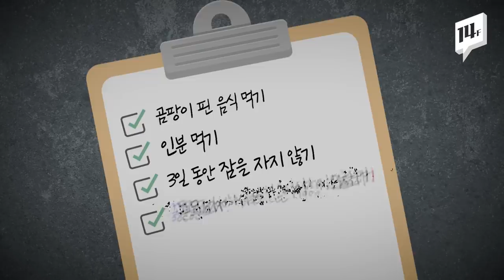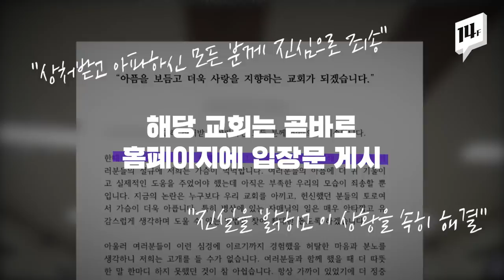인분 먹이고 채찍질 강요한 교회...논란 커지자 사과문 발표 / 14F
서울의 한 교회에서 신앙 훈련이라는명목으로 신도들에게 가혹 행위를 했다는 주장이 제기됐습니다. 신도들은 교회 간부가 되기 위한 훈련 과정이었다고 증언했는데요.
경찰은 수사에 착수했고 해당 교회는 사과문을 발표했습니다.